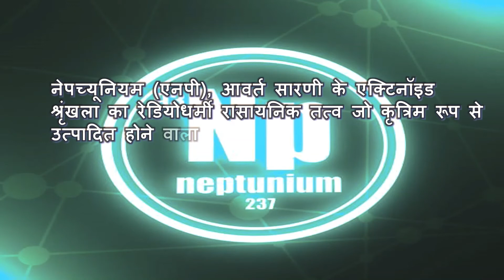What is Neptunium ?- short and simple definition -[English][Hindi]- What is?.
Neptunium (Np), radioactive chemical element of the actinoid series of the periodic table that was the first transuranium element to be artificially produced, atomic number 93.

नेपच्यूनियम (एनपी), आवर्त सारणी के एक्टिनॉइड श्रृंखला का रेडियोधर्मी रासायनिक तत्व जो कृत्रिम रूप से उत्पादित होने वाला पहला ट्रांसयूरेनियम तत्व था, परमाणु संख्या 93।